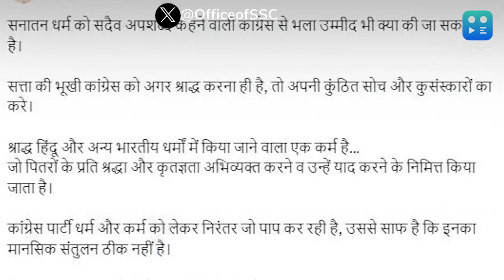MP Election 2023: ‘मामा का श्राद्ध’ वाले पोस्ट पर बवाल, कांग्रेस बोली- ऐसा कुछ नहीं किया गया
MP Election: मध्य प्रदेश की सियासत में ‘मामा का श्राद्ध’ वाले पोस्ट पर बवाल मचा हुआ है. शिवराज ने जहां कांग्रेस पर निशाना साधा, तो कांग्रेस ने आरोपों को खारिज किया है.